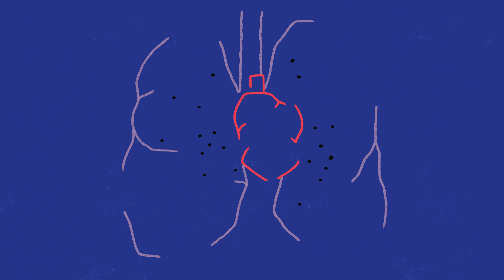Cum afectează poluarea sănătatea umană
Poluarea aerului: ne încolțește de pretutindeni, având ca pradă copiii, tinerii și vârstnicii deopotrivă. Se strecoară dincolo de mecanismele de apărare ale organismului, atacând plămânii și creierul.

Armele sale sunt invizibile, aceste particule otrăvitoare de dimensiuni moleculare care, cu fiecare inspirație pătrund prin bariera protectivă a plămânilor. Odată ajunse acolo, ele provoacă inflamații, în vreme ce organismul se luptă asiduu să se protejeze. Aceste particule, însă, reușesc să penetreze mecanismele de apărare, făcând loc componentelor toxice în corp și punând bazele multor afecțiuni și boli grave. Acestea alunecă direct în sistemul sanguin, sabotând întregul organism, inflamând și contractând vasele de sânge, crescând tensiunea arterială până la punctul în care se poate declanșa un accident vascular cerebral.

Particulele dislocă placa de grăsime care a fost dobândită în urma alimentației și creează astfel cheaguri, care pot ajunge să fie fatale pentru circulația sângelui către inimă și creier.
Cu fiecare caz de atac cardiac/ infarct, accident cerebral vascular, afecțiuni pulmonare sau cancer, poluarea adăugă încă o viață în palmaresul său.

AerCurat este o campanie de informare și conștientizare cu privire la impactul poluării aerului asupra sănătății umane pentru cetățenii din București și Ilfov. Proiectul își propune și identificarea unor măsuri concrete pentru îmbunătățirea calității aerului din Capitală și împrejurimi. Campania este derulată de Centrul pentru Politici Durabile Ecopolis și AerLive.ro.

Proiect realizat cu sprijin de la bugetul local al Municipiului București. Conținutul acestui proiect nu reflectă neapărat poziția Primăriei Municipiului București/Consiliului General al Municipiului București și nu implică nicio responsabilitate din partea Autorității Finanțatoare